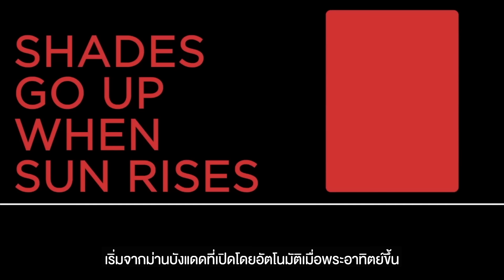Control4 Total Home Control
Control 4 ทำให้ทุกอย่างเป็นเรื่องง่าย และเข้าได้กับทั้งบ้านของคุณ ที่ให้คุณนั้น Enjoy ไปกับความสะดวกสบาย ความประหยัดพลังงาน ให้ความรู้สึกปลอดภัยและผ่อนคลาย